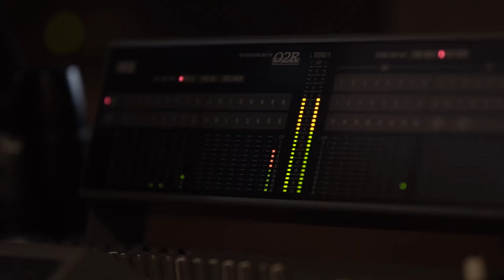Trailer Negro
Negro lanzó su primer material en realidad virtual (VR).
El grupo conformado por Tomas Babjaczuk (Bateria)- Larry Cuffia (Sintetizadores) – Joaquin Sellan (Piano y teclados) - Ezequias Aquino (Saxo alto) – Fernando Falcon (Guitarra) – Facundo Maddio (Trompeta) - Javier Zacharias (saxo tenor y composición) - Martin Lozano (Bajo eléctrico, contrabajo y composición) mas los invitados Carlos Libedinsky (Bandoneon) - Juan Torres Fernandez (Saxo tenor) –  Julian Lopez di Muro (Flugelhorn)  - Nicolás “Mu” Sanchez (Guitarra) – Sebastian Greschuk (Trompeta) –
Con grandes intervenciones de diferentes artistas como Melania Lenoir, Florencia Anca (Cadabra), Micaela Pierani Mendez y Luciana Castro Sampayo (Chakataa), Mario Rizzo, Soledad Galarce, Mariano Caligaris, Catalina Negrete Reid, Ines Ayerza,
La realizacion de German Drexler (N9) y la producción de Alexis Tkach.
Grabado en los estudios Moebio por Sebastian Notte y mezclado y masterizado por Luis Bacqué.
Vestuario: BORNA y Alfiler de gancho.
Realización de video de promoción Federico Ortega Sanchez